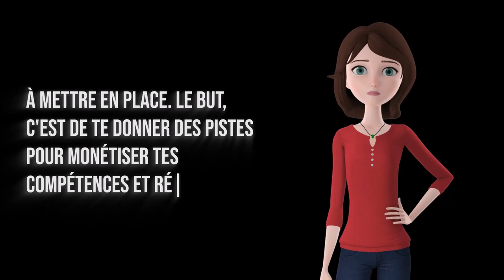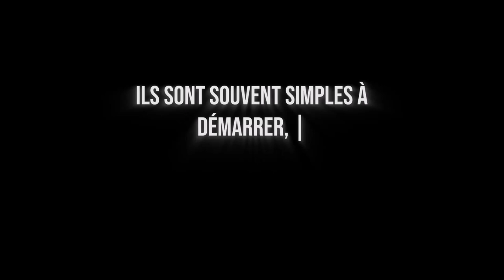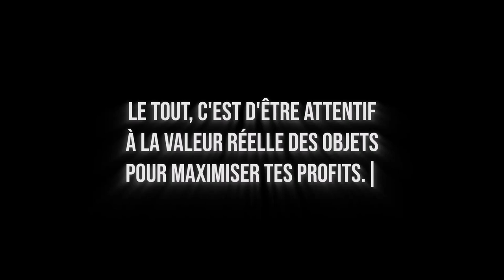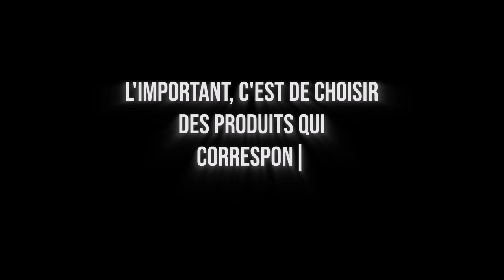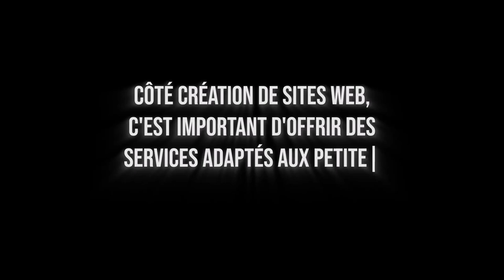Gagnez de l'argent à domicile grâce à ces 8 idées de petits business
💰 Gagnez de l'argent à domicile : Découvrez 8 idées de petits business faciles à lancer !
Dans cette vidéo, je vous présente 8 idées concrètes de petits business que vous pouvez démarrer depuis chez vous et qui vous permettront de générer un revenu supplémentaire. Que vous soyez étudiant, parent au foyer ou que vous cherchiez à diversifier vos sources de revenus, ces opportunités sont accessibles à tous !
🔑 Ce que vous allez découvrir :
Des idées simples et rentables que vous pouvez démarrer rapidement.
Les étapes clés pour mettre en place ces petits business avec peu de moyens.
Des conseils pour développer votre activité et en faire une source de revenu durable.
🌟 Pourquoi choisir un business à domicile ?
Travailler depuis chez soi offre de nombreux avantages : plus de flexibilité, moins de frais de transport, et la possibilité de mieux gérer son emploi du temps. Que vous souhaitiez arrondir vos fins de mois ou lancer une activité à temps plein, ces idées de business vous permettront de franchir le pas sans risque majeur.